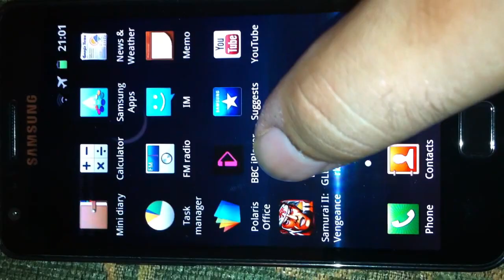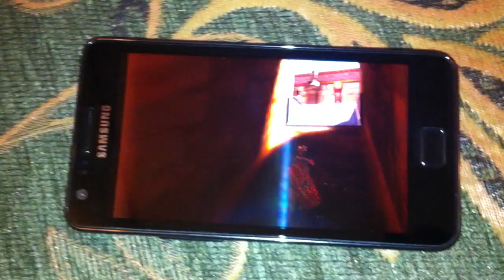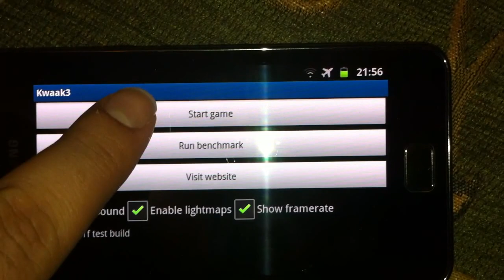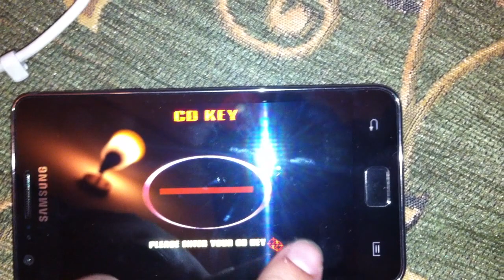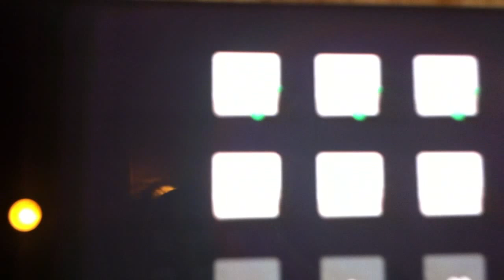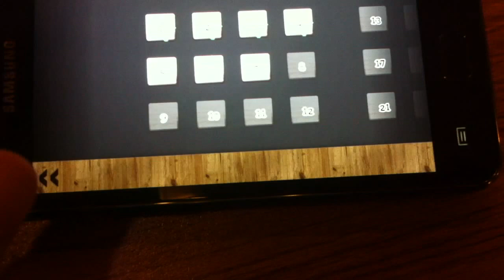Gaming on Samsung Galaxy SII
Playing quake 3 on galaxy S2 running at 40 plus frames per second.

Играть в Quake 3 на галактика S2, работающий на 40 плюс кадров в секунду.